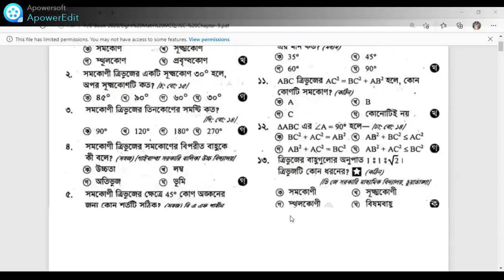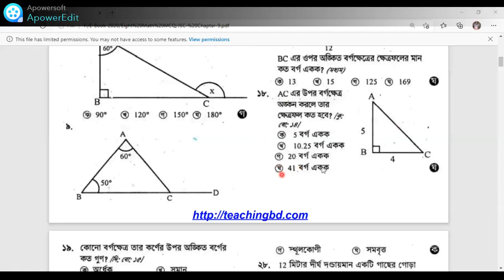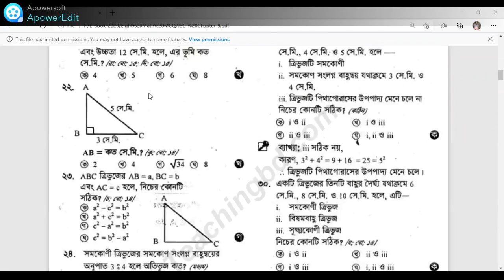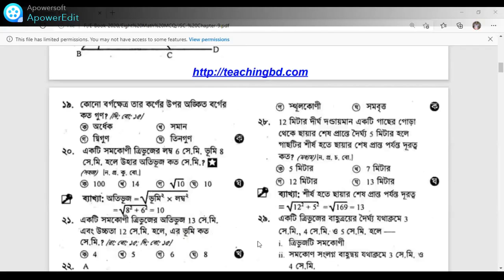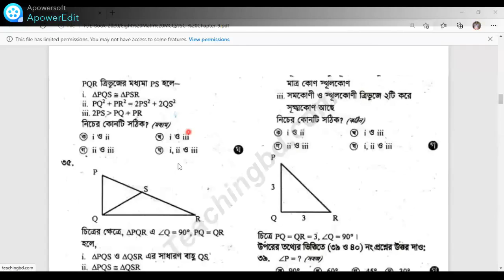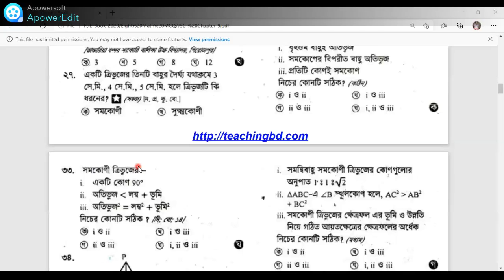Eight /Math/ Chapter -9 MCQ